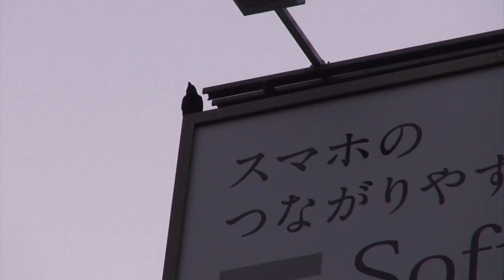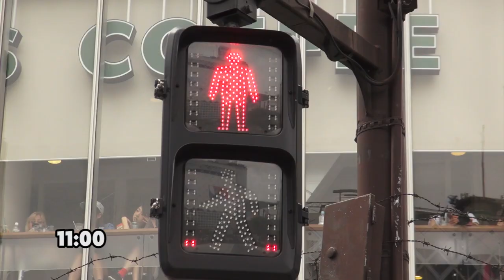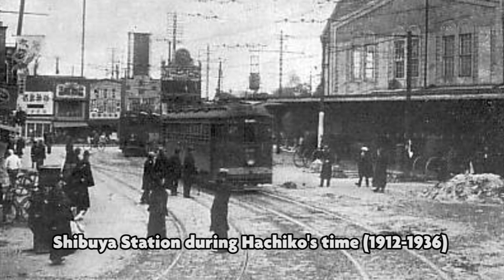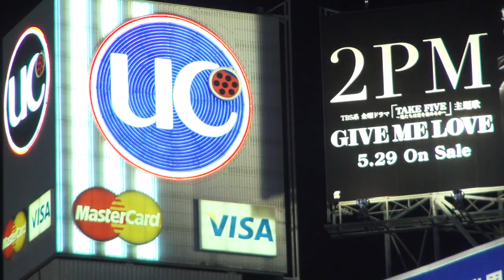Shibuya's Hachiko Scramble in 24 Hours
Shibuya is Tokyo's glitziest area and Hachiko Scramble / intersection is the world's busiest crossing. No wonder it amazes visitors who come to Tokyo! It's often featured in movies that take place in Tokyo, such as Lost in Translation, The Fast and the Furious: Tokyo Drift, and Resident Evil: Afterlife and Retribution, as well as news broadcasts around the world.

Most people spend only a few minutes here, but in this episode, we're going to take you through a 24 hour cycle. We'll go a little deeper into what goes on here.

There are some time lapse scenes mixed in so you can see it in motion from day to night.

This show has been created and produced by John Daub. He's been living and working in Japan for over 15 years and regularly reports on a TV Show for Japan's International Channel.